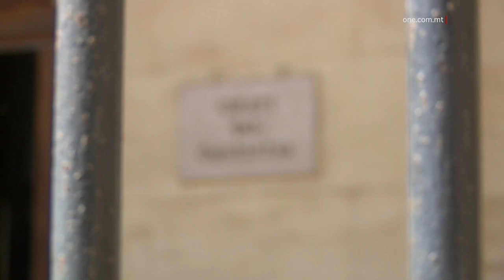JINGĦATA L-ĦELSIEN MILL-ARREST WARA LI ĠREW WARAJH IL-PULIZIJA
ONE.COM.MT • Iż-żagħżugħ li nhar it-Tnejn ġie arrestat wara ġirja bil-karozzi, tant li anki spiċċa ħabat f’karozzi fit-triq fil-Fgura, ingħata l-ħelsien mill-arrest fuq diversi kundizzjonijiet.

Aktar aħbarijiet mill-Qorti fis-servizz li jmiss.

FILMAT: ARKIVJI

Josef Zammit ta’ disgħa u għoxrin sena magħruf bħala l-Marozz, li t-Tnejn li għadda allegatament rreżista l-arrest wara li l-pulizija ġriet warajh bil-karozza, ingħata l-ħelsien mill-arrest fuq depożitu ta’ erbat elef ewro u garanzija personali ta’ erbat elef ewro.

Huwa kien ordnat sabiex imur jiffirma fl-għassa tal-pulizija kuljum u josserva l-ħinijiet ta’ xħin għandu jirritorna d-dar.

Fil-Qorti ġie akkużat li barra li rreżista l-arrest, għamel ħsara fi propjetà, saq b’mod perikoluż u m’obdiex il-kundizzjonijiet tal-ħelsien mill-arrest ta’ sena ilu.

L-Avukati tal-akkużat qalu li l-klijent tagħhom lest iħallas għad-danni li huwa kkawża meta ġie arrestat.

F’każ separat ta’ sena ilu, Zammit kien akkużat b’involviment fit-traffikar tad-droga.

MIXLI LI SERAQ MINN ĦANUT FIL-FGURA
Malone Debono ta’ tnejn u tletin sena mill-Fgura baqa’ jinżamm arrestat wara li ġie mixli li seraq valur ta’ ħames mitt ewro fi prodotti tal-ikel minn ħanut tal-Convenience fil-Fgura.
Quddiem il-Maġistrat Rachel Montebello, l-akkużat kien mixli wkoll li kiser l-kundizzjonijiet ta’ sentenza sospiża u tal-ħelsien mill-arrest li ngħatalu x-xahar li għadda.

L-Avukati tal-akkużat ma talbux għall-ħelsien mill-arrest tar-raġel.

JINĦELES MILL-AKKUŻI LI DARAB RAĠEL

Raġel li jgħix iż-Żejtun inħeles mill-akkuża li darab b’mod gravi persuna oħra wara li ntqal li hu kien qed jiddefendi lil ommu minn aggressjoni.

Amr Baddar kien akkużat li darab lil Kevin Spiteri f’Mejju tal-2017 u li hu reċediv.

L-argument qam meta Baddar beda jħott xi oġġetti t’ommu f’garaxx u ħalla l-vann starjat u kien qed idejjaq lil Spiteri, li joqgħod viċin il-garaxx inkwistjoni.

Jirriżulta li Spiteri mar jilmenta u qam argument m’omm l-imputat.

Waqt l-argument li qal, Spiteri nkisritlu sinna u sofra xi ġrieħi f’wiċċu.

Xhieda fuq il-post qalet li Spiteri kien aggressiv u li l-akkużat ipproteġa lil ommu.

ĊAĦDET LIL MISSIER MILLI JARA LIL BINHOM

Omm ta’ tifel kellha s-sentenza tagħha mibdula fi stadju tal-appell u minflok weħlet xahar ħabs, tpoġġiet fuq probation għal tmintax-il xahar.

Dan wara li għal tmien darbiet ċaħdet lil missier it-tifel milli jara lil binhom kif kienet obbligata li tagħmel mill-Qorti.

L-Imħallef Giovanni Grixti qal li l-omm iddeċidiet hi minn jeddha li ċċaħħad l-aċċess lil missier għax skont hi, binhom irrifjuta jagħmel dan.

Qal li dan ġab trawma kemm fuq il-missier u anki t-tifel.